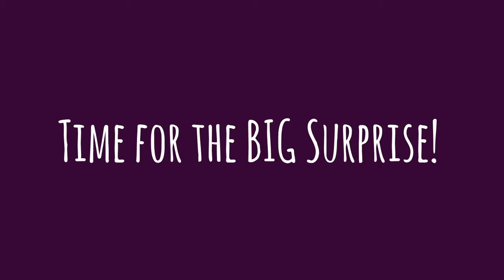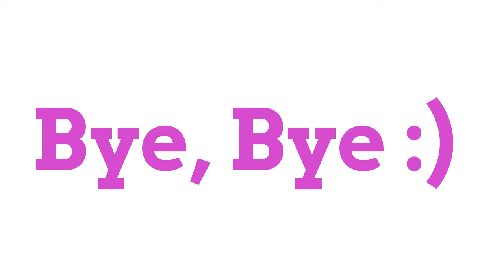Barbie & Friends Birthday Party and Puppy Surprise!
Barbie is planning a surprise birthday party for her little brother Jimmy. She has invited all of Jimmy's friends who have fun eating cake and ice cream and trying to guess what the big birthday surprise is! There is even a pizza fight. Yikes. By the end of the party, Jimmy gets his surprise and it's his best birthday yet! Hope you enjoy the video.